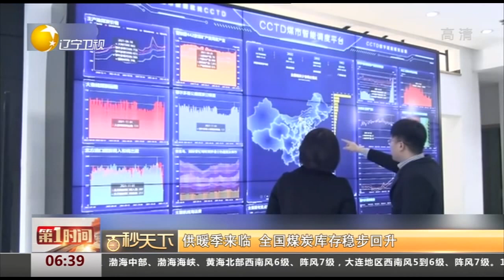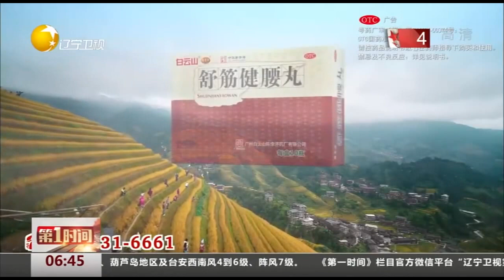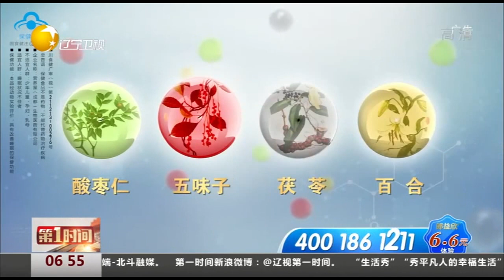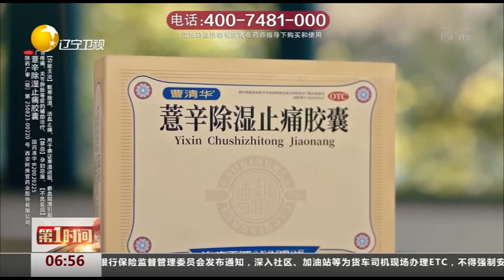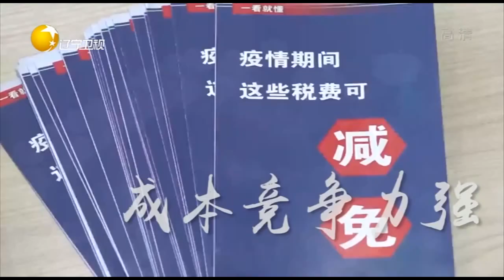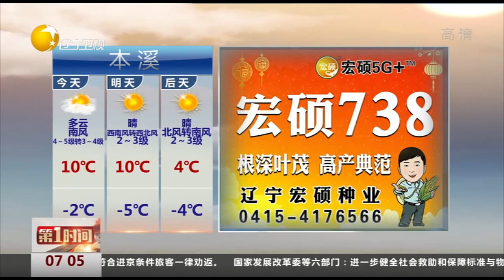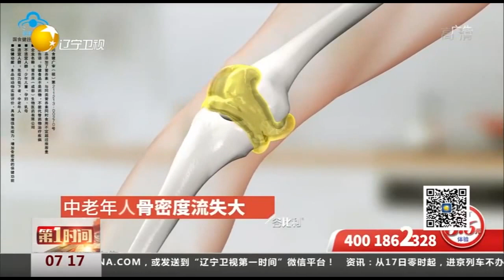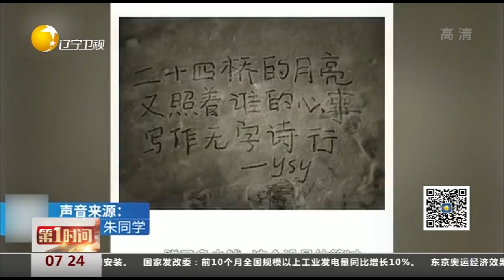第一时间 20211117：古巴重新开放边境，国际航班每周将增至400多趟